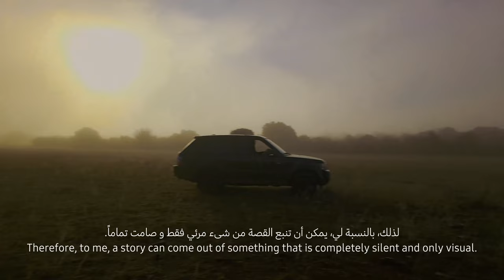هاتف Galaxy S23 Ultra: كواليس فيلم 'Behold' للمخرج Sir Ridley Scott | سامسونج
يمكنك إلقاء نظرة على كواليس الفيلم الذي أخرجه Sir Ridley Scott باستخدام الكاميرا الاحترافية الخاصة بهاتف Galaxy S23 Ultra. لمعرفة المزيد:

* لم تتعرض الحيوانات لأي أذى أثناء إعداد هذا الفيلم.
*يحظر تحرير اللقطات أو توزيعها بدون تصريح.